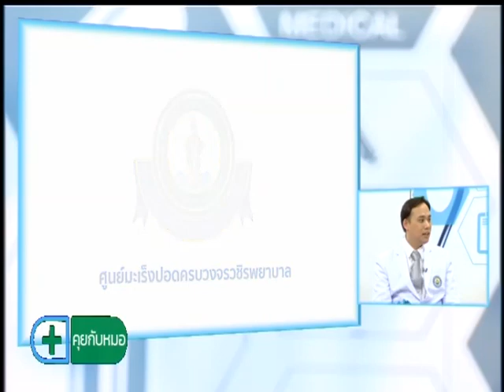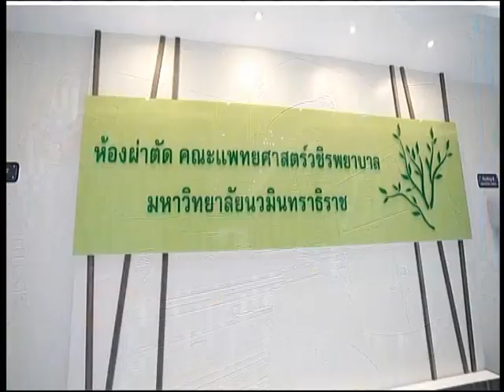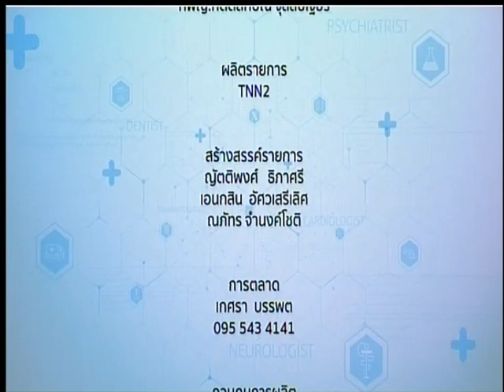คุยกับหมอ ตอน เปิดโครงการมะเร็งปอดครบวงจร รพ.วชิรพยาบาล O/A : 25/04/2563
รายการ คุยกับหมอ
ตอน : เปิดโครงการมะเร็งปอดครบวงจร รพ.วชิรพยาบาล
O/A : 25/04/2563

แขกรับเชิญ :
📍นพ.ศิระ เลาหทัย
แพทย์ผู้เชี่ยวชาญ หน่วยศัลยศาสตร์ทรวงอก
ภาควิชาศัลยศาสตร์ทรวงอก โรงพยาบาลวชิรพยาบาล